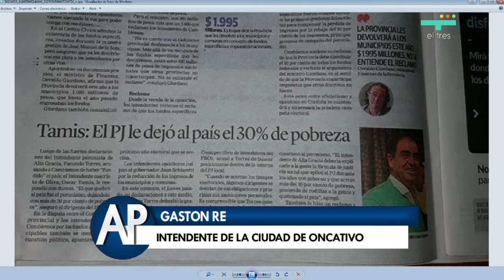ASUNTO POLITICO PROG 7 (3/4)